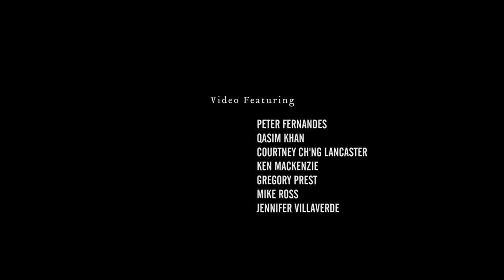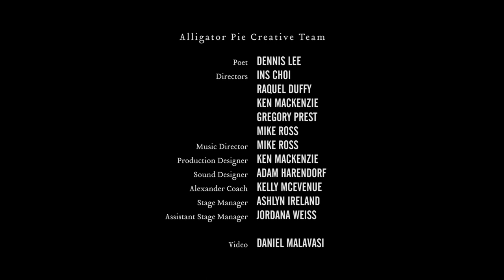Alligator Pie cast sings “Jingle Bells” for CanadaCarols